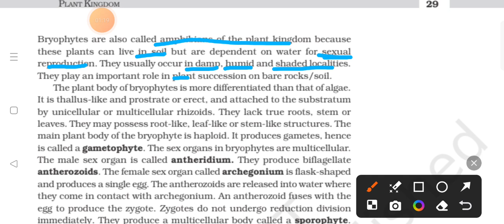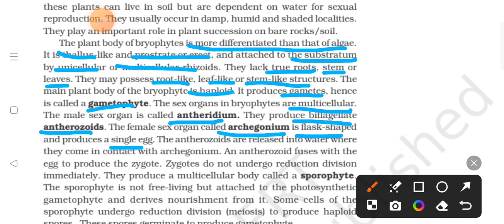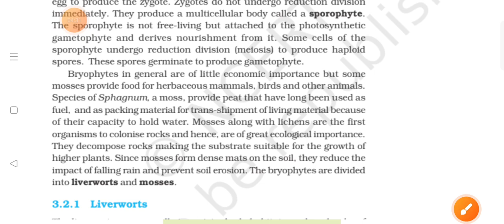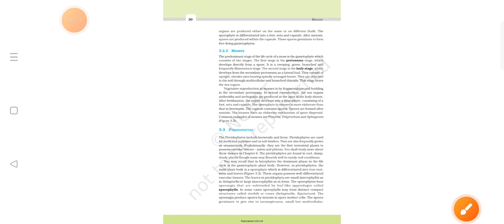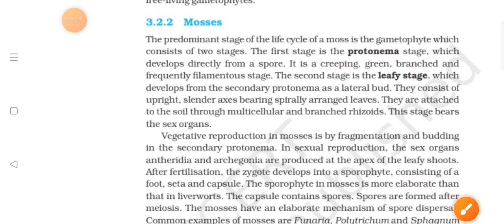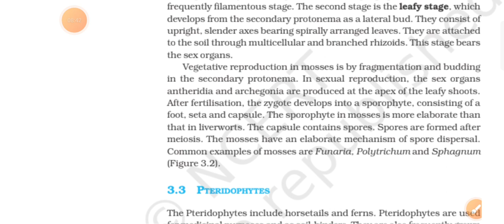Plant Kingdom Bryophytes Part - 3# Ncert line by line